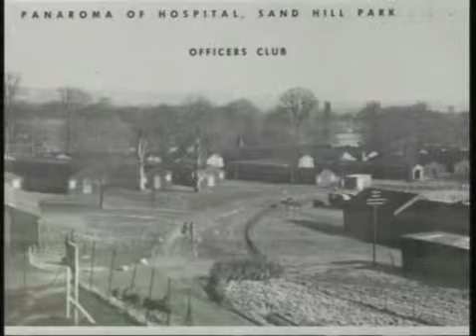Local Heroes Episode 21 PT1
Local Heroes with Lt. Irma Darphin